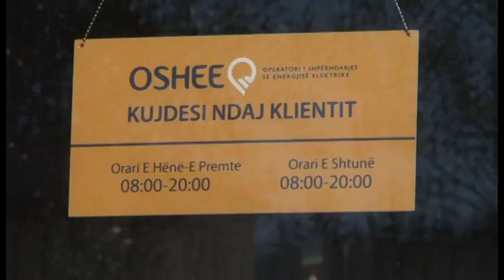BANKA BOTERORE PER ENERGJINE ABC NEWS